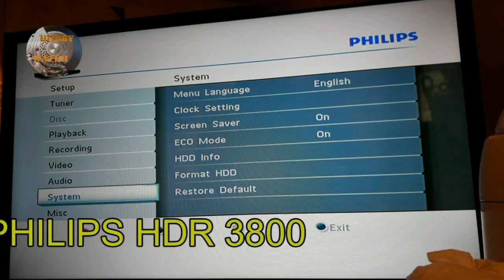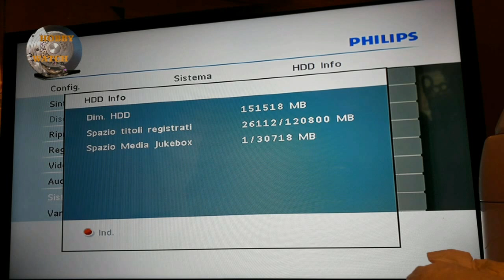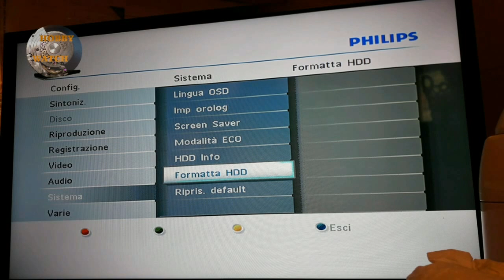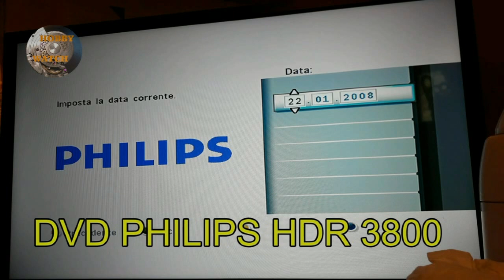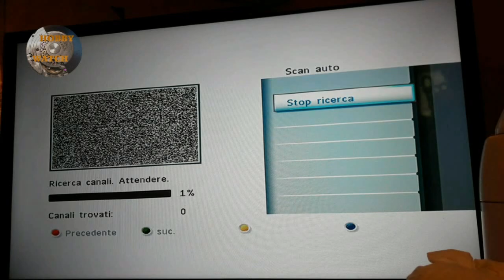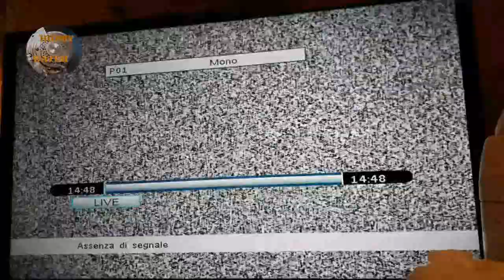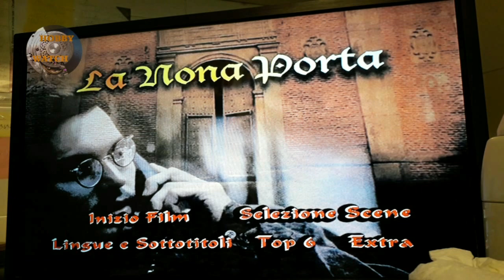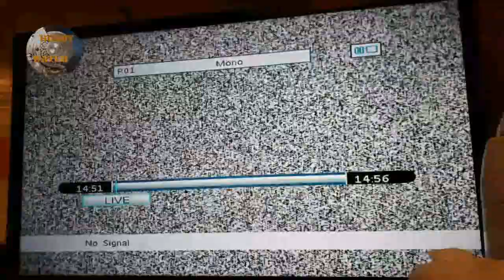DVD Philips HDR 3800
Per la serie, non solo orologi, mio cognato mi porta questo lettore DVD dicendo che durante la notte si accende da solo perché la mattina se lo ritrova acceso. In effetti sul pannello si trova la spia dell'orologio accesa "luce rossa" e che ogni tanto il cassetto del vano disco non si apre. Dovo aver verificato l'apertura del cassetto come da filmato e diversi inutili tentativi per cancellare la programmazione d'accensione, dove comunque non risultava nessuna programmazione, opto per un reset totale ripristinando le impostazioni di fabbrica. A tutt'ora l'apparecchio risulta funzionante regolarmente.